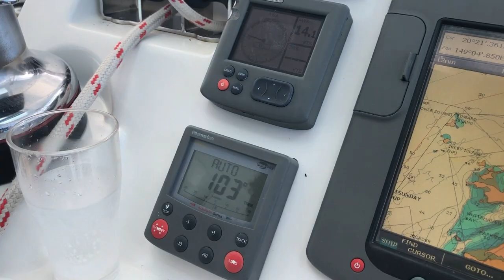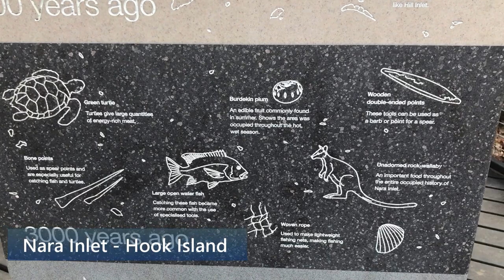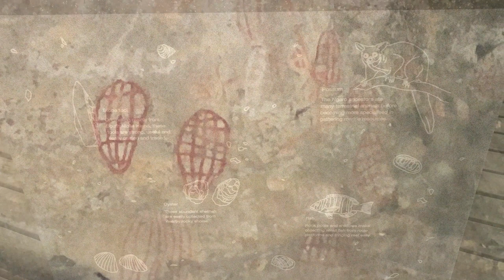Bareboat Charter Sailing the Whitsundays - On board Portland Roads Catamaran out of Airlie Beach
Our first adventure on a Bareboat Charter Sailing Catamaran ,  " Portland Roads " out of Airlie Beach , North Queensland Nov 2020. Amazing weather conditions and beautiful islands and bays provided us with an awesome 6 days on the water. Sorry its way to long a video but I could not decide what to leave out.